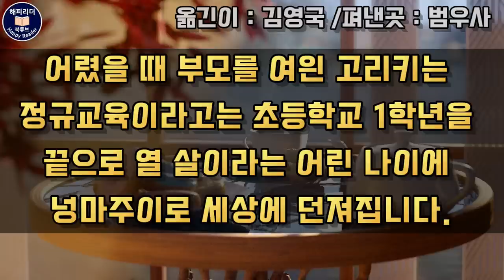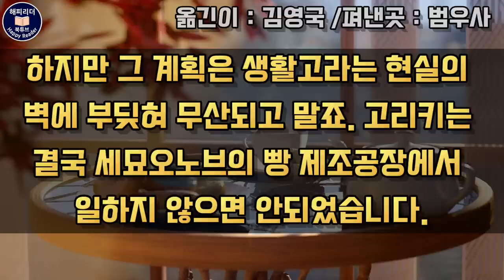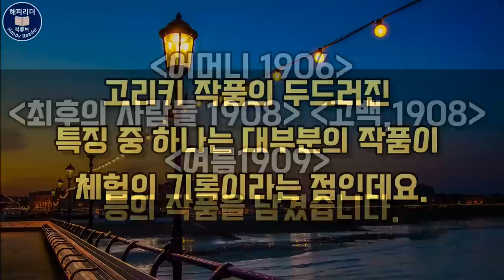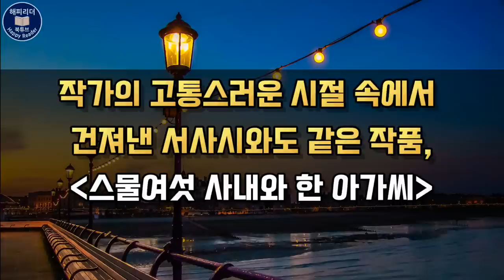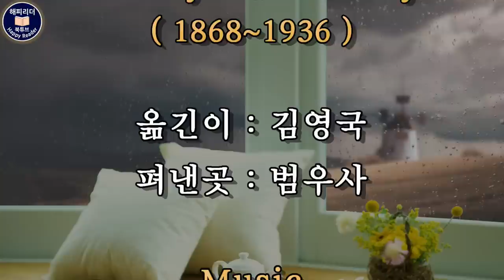스물여섯 사내와 한 아가씨│세계명작 오디오북│막심고리키 단편소설│책읽어주는여자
오늘은 막심 고리키의 작품을 한 편 소개합니다.
막심 고리키는 러시아 작가 중 톨스토이와 도스토옙스키,
체홉과 더불어 우리나라에 많은 독자층을 가지고 있는 작가입니다.
막심 고리키의 파란만장한 삶을 이야기하자면
그야말로 눈물 없이는 이야기할 수 없을 텐데요.
이 시간에는 아주 간단하게 이야기해보고
작품 속으로 들어가겠습니다.

00:00 작품해설
03:11 스물여섯 사내와 한 아가씨

[스물여섯 사내와 한 아가씨]
지은이 막심 고리키
옮긴이 김영국
펴낸곳 범우사

어렸을 때 부모를 여읜 고리키는 정규교육이라고는
초등학교 1학년을 끝으로 열 살이라는 어린 나이에
넝마주이로 세상에 던져집니다.
그후 접시닦기와 제화공,
빵 공장 직공과 부두 인부를 거치면서 홀로 역경 속에서
성장합니다.

열여섯 살이 된 고리키는
카잔대학에 입학해 일과 공부를 병행할 계획으로
카잔으로 가는데요
하지만 그 계획은 생활고라는 현실의 벽에 부딪혀
무산되고 말죠.
고리키는 결국 세묘오노브의 빵 제조공장에서 일하지
않으면 안되었습니다.
이렇게 막심 고리키는 공장 또는 부두 노동자로 일하다가
더 이상 일할 수 없는 상황이 되면
배낭을 메고 발길이 닿는 대로 정처 없이 걸으며
도보 여행을 하곤 했습니다.

이러한 배낭 여행에서의 여러가지 경험이
고리키 문학을 이루는 근간이 되면서
독자들의 마음을 사로잡았습니다.

24세에  [마카르 추드라[로 문단에 데뷔한 막심 고리키는
68세를 일기로 세상을 떠날 때까지  40여 년 동안
작가 생활을 하면서
자전적 3부작인 [유년시대 1914]
[세상 사람들 1916] [나의 대학 1923]을 비롯해
[밑바닥에서 1902] [별장의 사람들1904]
[태양의 아이들1905] [어머니 1906]
[최후의 사람들 1908]
[고백,1908] [여름1909] 등의 작품을 남겼습니다.

고리키 작품의 두드러진 특징 중 하나는
대부분의 작품이 체험의 기록이라는 점인데요.
오늘 소개하는 [스물여섯 사내와 한 아가씨]는
체험의 기록이라는 고리키 작품의 특징이
잘 나타나 있는 작품입니다.

대학에 입학하려는 꿈을 안고 카잔에 도착했지만
생활고로 인해 대학 대신 빵 공장 직공으로
일하게 되었던 당시의 경험담이 녹아있는 작품입니다.

작가의 고통스러운 시절 속에서 건져 낸 서사시와도 같은 작품,
[스물여섯 사내와 한 아가씨] 그 이야기 속으로
함께 들어가 보겠습니다.